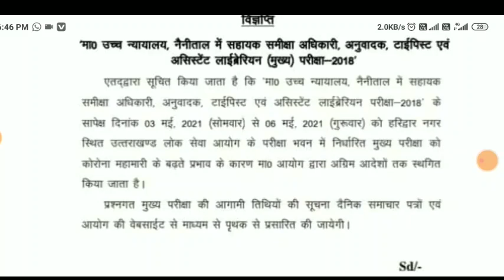UKPSC LATEST NEW NOTIFICATIONS हुआ जारी आयोग द्वारा महत्वपूर्ण सूचना जरूर देखें